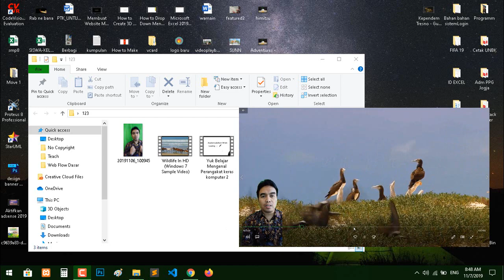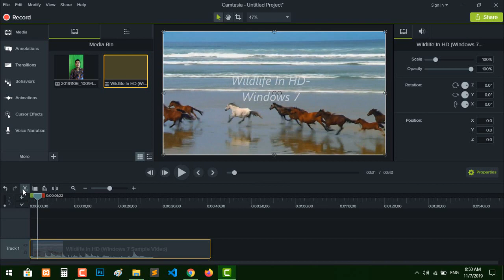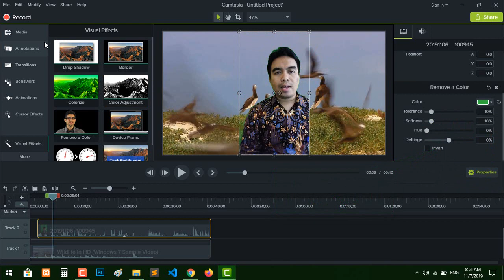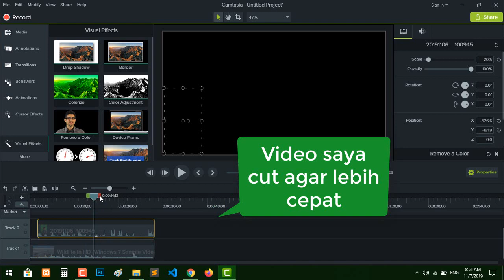Mudahnya Green Screen di Camtasia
Download Camtasia Studio full